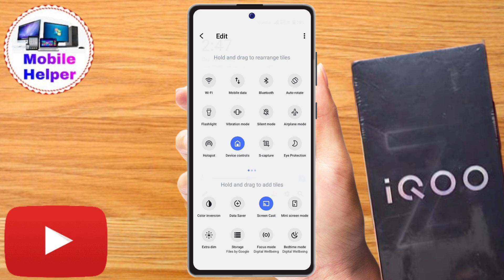iqoo z9s pro device control off, iqoo z9s pro device control, iqoo z9s pro device control off